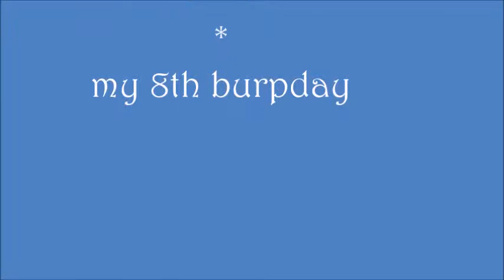1955 -- my 8th burpday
Daddy took this on me on the roof of our apartment in Happy Valley.  I wish he'd panned the scene so that there was a record of what the place looked like in 1955  :(